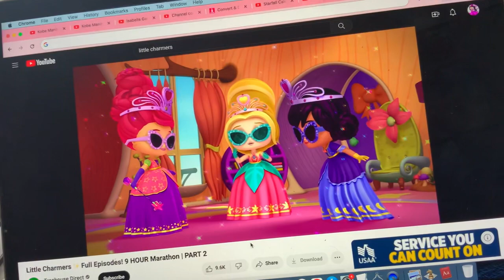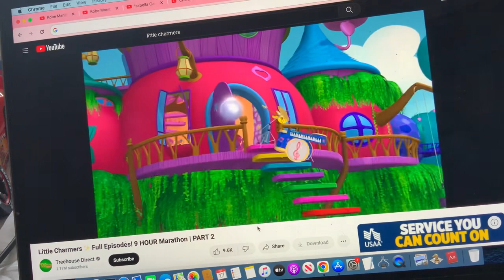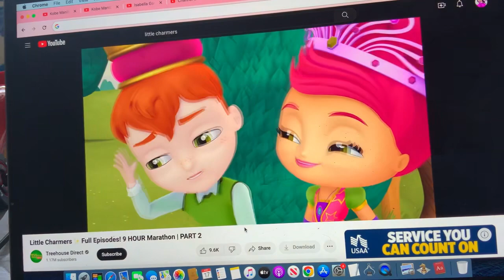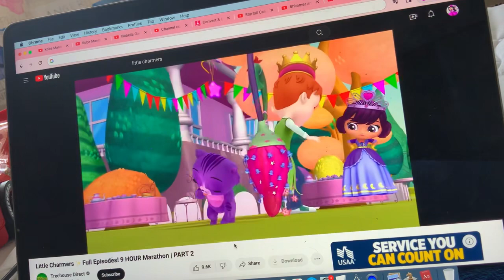Little Charmers - Dream World